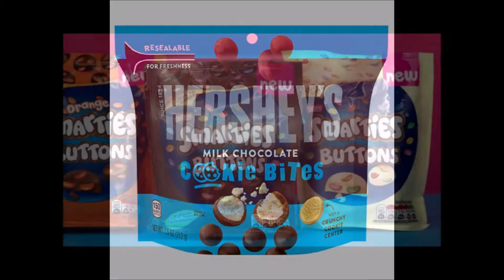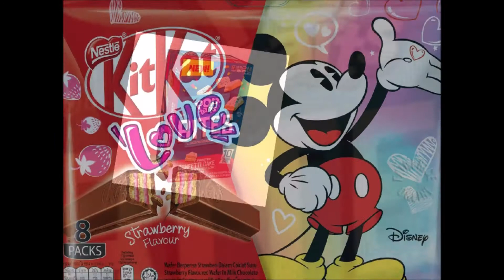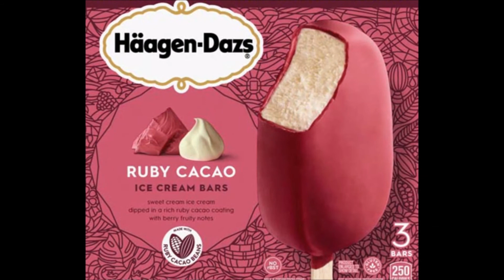NEWsss Usfoods72 April 2020 - Usfoods72.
April Snacks NEWS Review / Toutes les NOUVEAUTES Snacks d'Avril.